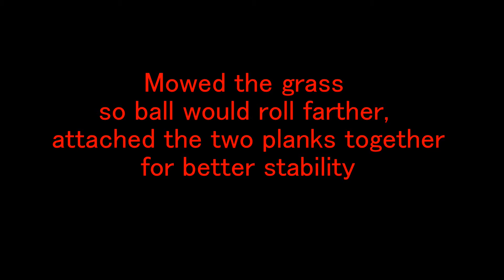Working on Rear Foot Hits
June 28, July 1, and July 3
Been working on trying to JP for rear foot hits to decrease the over reaching. When we went from side by side planks to end to end planks, he really wasn't extending well at all, making it very hard for him to hit with rear feet the way we want him to. This video shows the progression of him starting to get more comfortable with this set up. You see him open up more and more. What I liked was that in the middle of the video you see he is extending a little better, but not quite well enough. He realizes that his stride is going to cause a very big miss, and he adds a very short stride at the end to get his front feet in. Showing understanding of the criteria? I hope so.

The first two days you see just a sampling of the reps we did, very few JP's, just R's over and over again. Frustrated us both. He knows the difference between an R and a JP and an R is almost as disappointing for him as a NR. July 3 you see all of the reps from that day and we finally got a large number of rear foot hits! JACKPOTS! And it finally looks like the RDW I have been dreaming of!